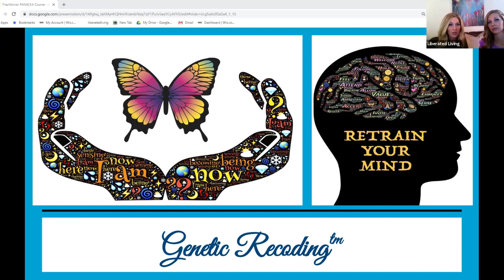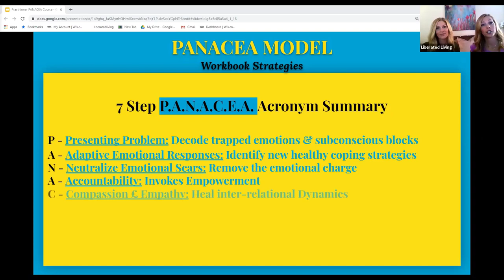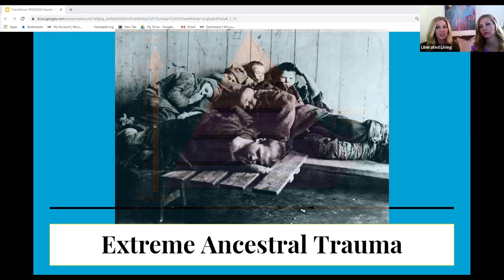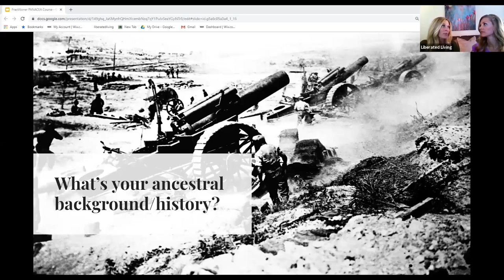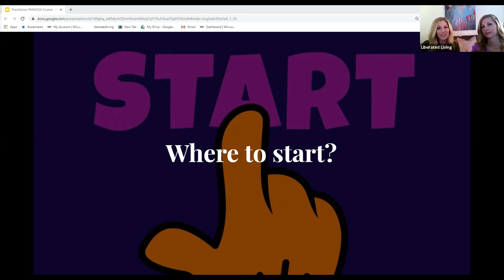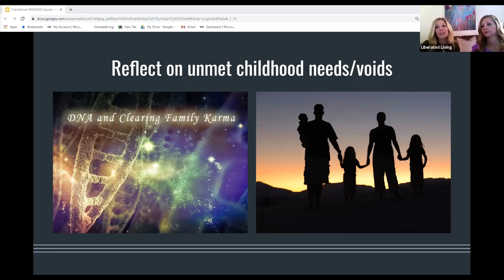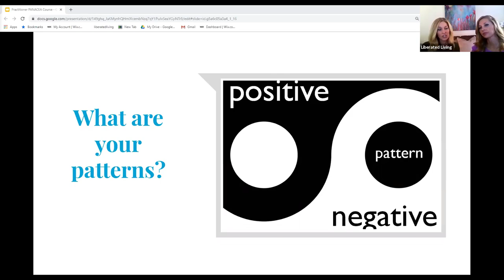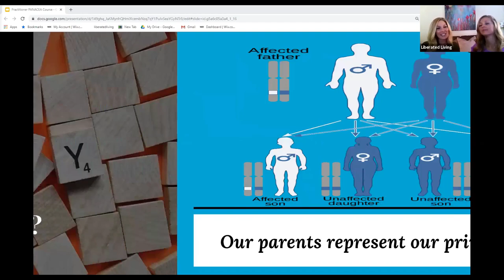Practitioner PANACEA Video Lecture 4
✨Thanks for going us! ✨
In this video, we help you bring it all together in the final PANACEA to recap all you've learned and put new skills into practical application with a workbook and exercises. These processes will enable you to practice and solidify your new habits and beliefs, while eradicating old ones. In these modules, we will be applying perceptual reframing and recoding genetic beliefs using the PANACEA MODEL.

Again, we begin the PANACEA acronym with “P” which stands for PRESENTING PROBLEM and is related to a PERSON/ PROBLEM / or PERCEIVED VOID and may very well be associated with an inherited pattern or belief. The PANACEA Model will help you to identify and address these core emotions and epigenetic beliefs, that will in turn rectify many of your life’s problems. Apply the PANACEA Model to each problem and parent, but only one issue at a time. If you were adopted, fostered, don’t know your biological parents, or have step parents, this will create a little more work for you. You will need to apply the PANACEA model to the emotional belief related to your biological parents, such as the perceived void of not feeling wanted, rejected, or abandoned, as well as apply this model to each of your caretakers.

If every person completed their generational healing, we would only need to clear the negative genes and beliefs we inherited from our parents. Regretfully, however, few people complete their soul work, let alone heal their ancestral line that it may require some of us to apply this framework to our grandparents and several more generations back. According to Jablonka & Raz (2009) biological heredity continues for four or more generations and are revealed in different ways that include psycho-emotional transmission and an increase in susceptibility to diseases, pathologies, and even behaviors shared by our ancestors.
From our soul to yours ✨💖✨

Course Topics: Self development and growth mindset, the psychology of success, internal alignment work, inner work, awaken, transform, rewire subconscious mind and programming, recode epigenetics, DNA, breakthrough living,  overcoming limits, duality, masculine and feminine balance, heart brain coherence, mind body connection, personal fulfillment, elevate your vibrational frequency, positive mindset, psychology, coach, therapist, psychotherapy, spiritual psychology and science of mind, holistic mind-body-soul therapeutic dynamics, generational, beliefs, self defeat, self-sabotage, fulfillment, freer and happier life, personal success, self-love, self actualization, meditation, strategic planning, visions, goals, align to your highest potential and destiny, transformation, personal fulfillment, metaphor of metamorphosis, positive mindset, psychology, coach, therapist, caterpillar to butterfly, generational healing, beliefs, self defeat, self-sabotage, fulfillment, freer and happier life, personal success, self-love, self actualization, alchemy, spread your wings, align to your highest destiny.

Advanced Recoding Signature Course Designed for Coaches & Therapists

Recode Self-Sabotage and Genetic Patterns | By Signaling The Correct Gene Codes Utilizing a Proven "Genetic Recoding" System. Discover Powerful Perceptual Reframes & Empowering Narratives through Advanced Success & Growth Mindset Strategies, Enabling You To Thrive!